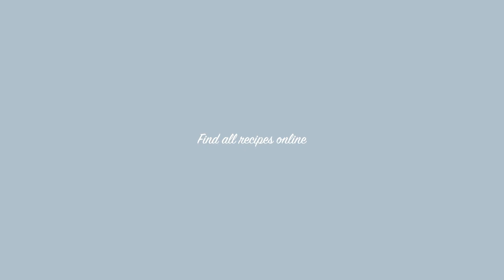Hungry for Design | Episode 6: Sanne Schuurman x Naresh Ramdjas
Featured in this episode of Hungry for Design: Designer Sanne Schuurman and chef Naresh Ramdjas.

What happens when the worlds of design and gastronomy come together? In the brand new six-part series 'Hungry for Design', top chefs are linked to local designers from Eindhoven. The chefs are challenged to create a dish for the designer, resulting in special collaborations, new insights, and common ground when it comes to the creative process.

Featured duos
E1: Raoul Vleugels & Mark Leenders
E2: Lotte de Raadt & Dick Middelweerd
E3: Renee Scheepers & Taks Yuen
E4: Ricky van Broekhoven & Eveline Wu
E5: Lonny van Ryswyck & Cas Pikaar
E6: Sanne Schuurman & Naresh Ramdjas

Hosted by
Food designer Annelies Hermsen

Videos by
Blickfänger

Stay up-to-date on all the latest of Eindhoven by following @EindhovenCity on social media.